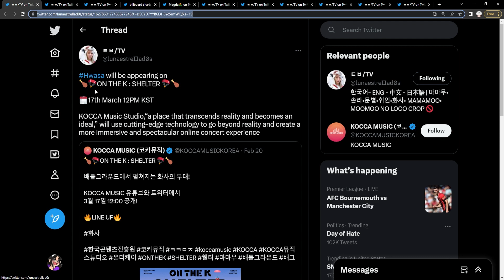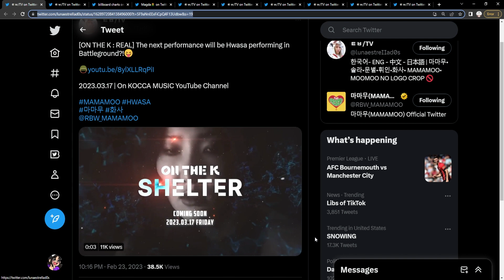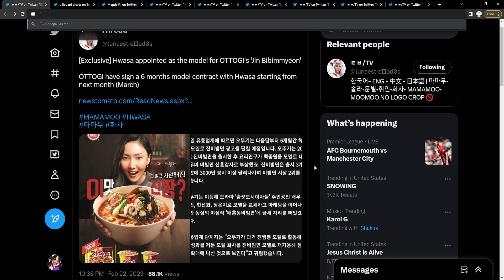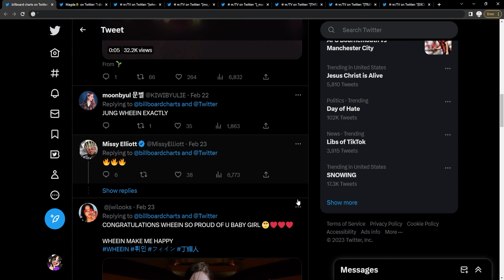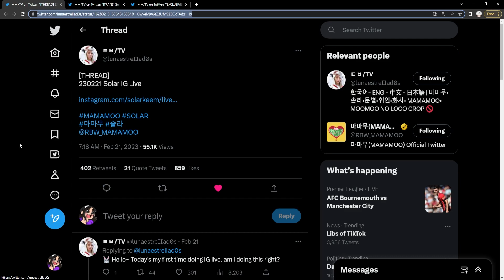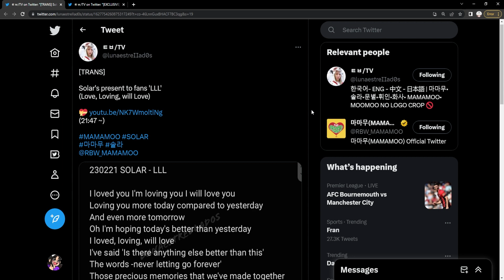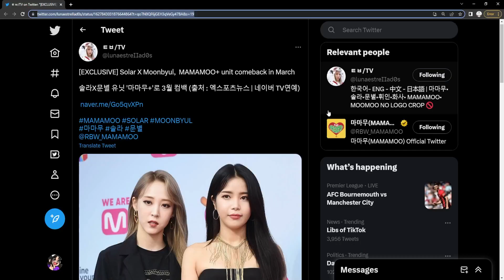Rest Is Not In Mamamoo's Vocabulary, MAMAMOO+ COMEBACK, PUBG x HWASA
Hwasa collabs with another popular video game, Wheein appears in the Top 10 Billboard charts, Mamamoo+ is making another comeback. THERE'S SIMPLY TOO MUCH

Sources:
Eng Sub Videos: